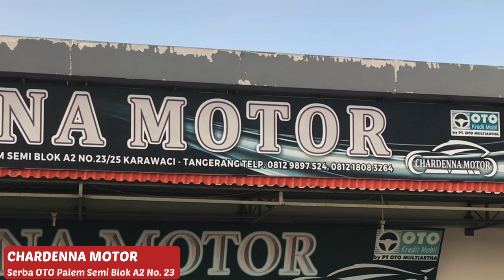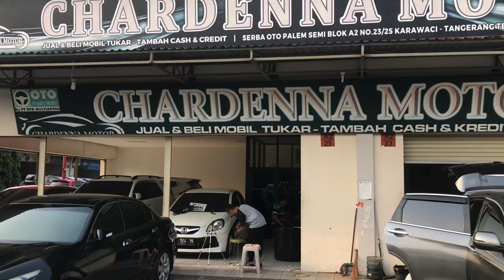Review Mobil Bekas Murah MEWAH-MEWAH,PAJERO,INNOVA, FORTUNNER,ACCORD, JUKE HARGA NYA Negooo KERASS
Assalamu alaikum Wb. Wb

Bismillahirrohmanirrohiim

Konten kali ini kami sedang
mereview showroom

Showroom CHARDENNA MOTOR
diSerba Oto Lot 6
Palem semi Karawaci

dengan om Nur Huda
No WA

Apabila dalam konten ini ada kesalahan
Mohon Maklum & Mohon di Maaf kan

terimakasih

SALAM OTOMOTIVE